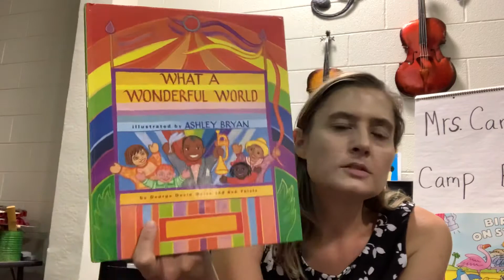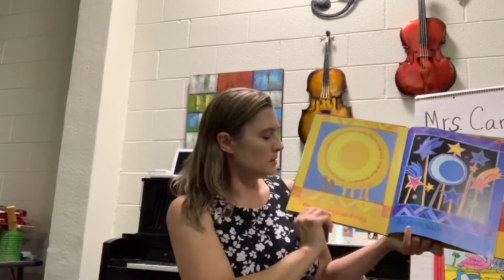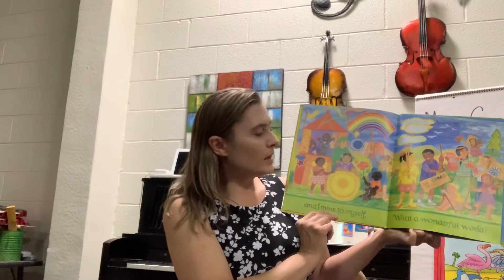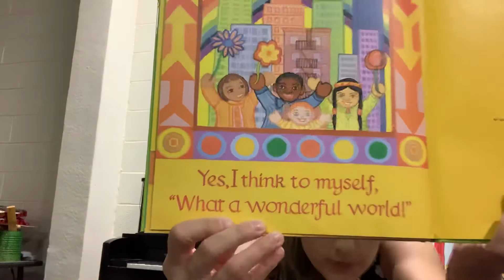The Book What a Wonderful World